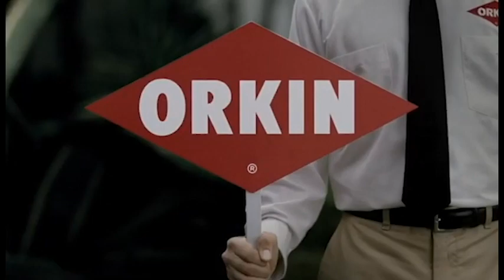badlandsdefinesoundorkinooi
jasdfds.
jasddwf
jasdfwf
jasdwdw
BFDI
BFB
Firey x Leafy
Pin x Coiny